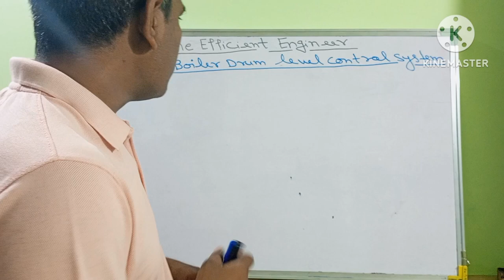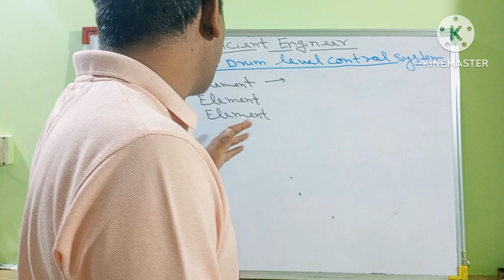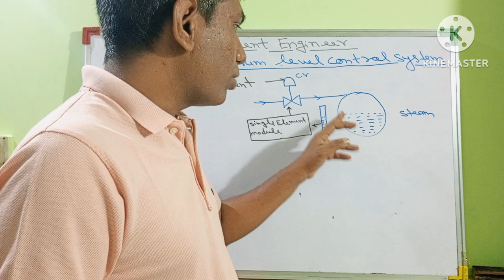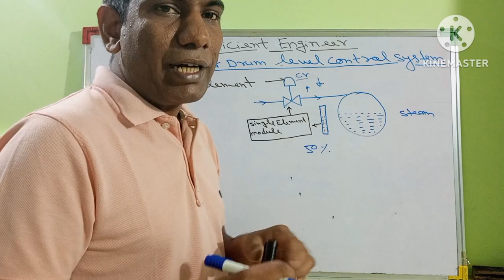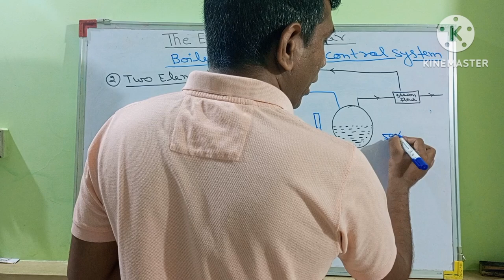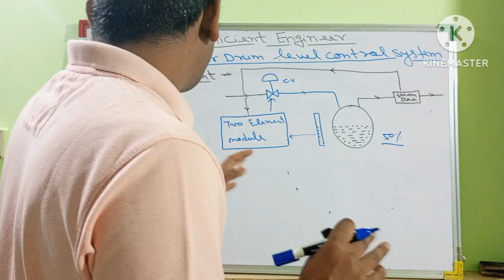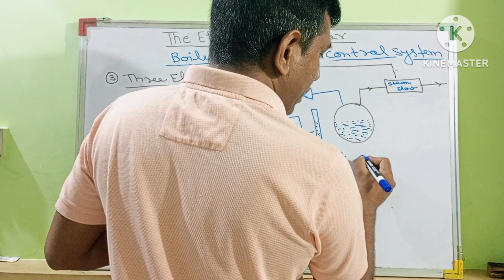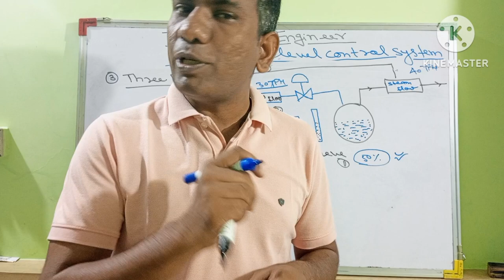Boiler drum level control करने के कितने method होते है।